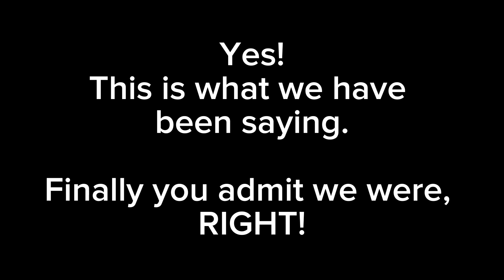EXPOSED! @sitarayaseensana SUPPORTERS WERE RIGHT! OPEN YOUR EYES HATERS!